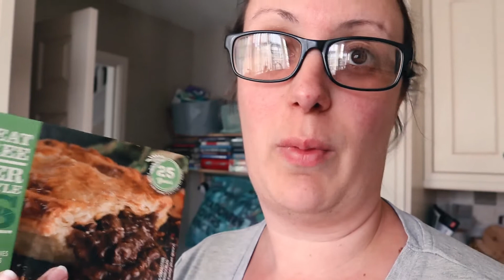New Weight Loss Plan | Week 4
Another week with vegan subs on a plant based diet... time to change it up a bit!